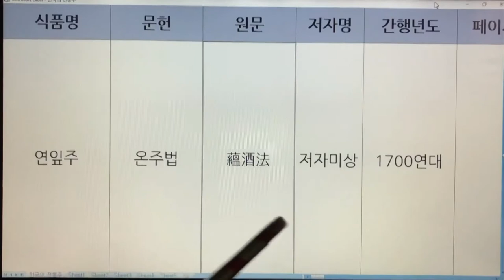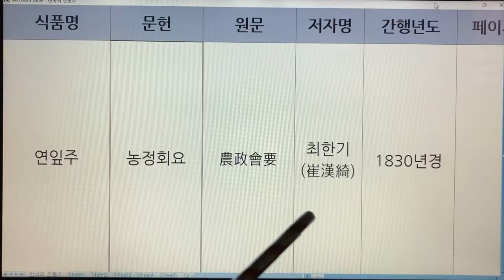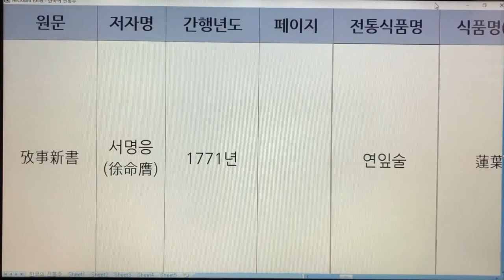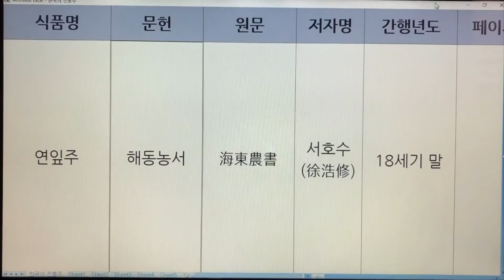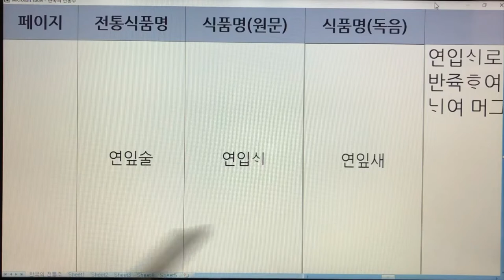152~154. 한국 전통술(Korea Traditional Sake) - 연엽주, 연일주, 연잎주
152~154. 한국 전통술(Korea Traditional Sake) - 연엽주, 연일주, 연잎주

152. 연엽주 - 주방문,산림경제,규곤요람주식방,부인필지,규합총서
153. 연일주 - 정일당잡지
154. 연잎주 - 규합총서,주방,박해통고,온주법,임원십육지,농정회요,고사신서,해동농서,반찬등속